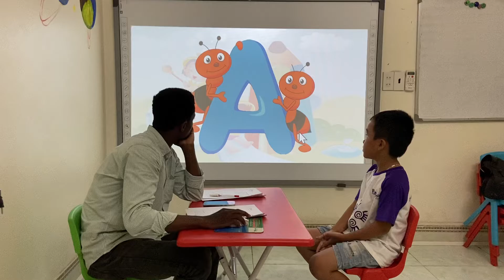Tony_Vividoo 9_A1